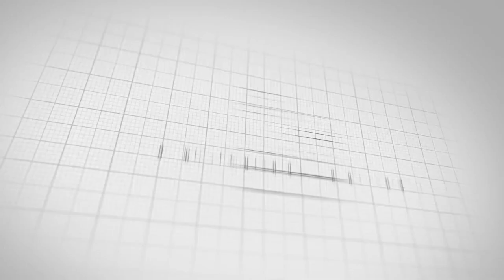Dave and Dan: Dave Subtitles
Dave really needs you to buy branded promos from Offbeat.  Please help him!